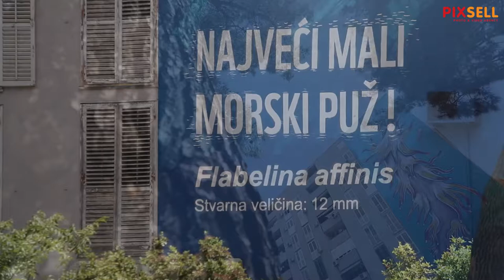Završen je mural Najveći mali morski puž u Splitu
Završen je mural Najveći mali morski puž u Šimićevoj ulici na Blatinama u Splitu, gdje je na 300 kvadrata naslikan morski puž (Flabelina affinis) koji je u prirodi velik svega 12 milimetara. Budući da se djelo akademskih slikara i street artista Luke Duplančića i Ivana Svaguše proteže cijelom visinom zgrade od 10-ak katova, vjerojatno na svijetu ne postoji veći pužić od ovoga u Splitu. Ne radi se samo o umjetničkom djelu, riječ je o edukacijskom projektu WWF Adrije - svjetske organizacije za zaštitu prirode.